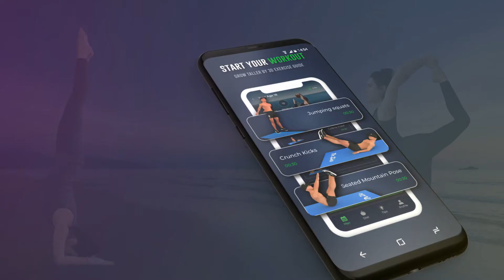Increase Height after 18 -Yoga Exercise, Grow Taller - Promo Video | Dr. Zio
Increase Height after 18 -Yoga Exercise, Grow Taller - Promo Video

Dr. Zio Youtube Channel

(Age: 12+)